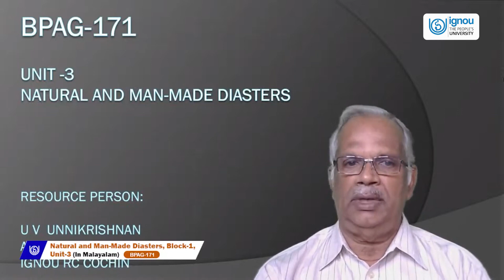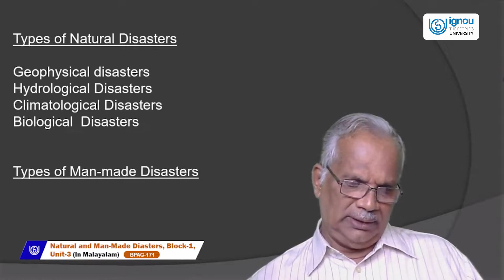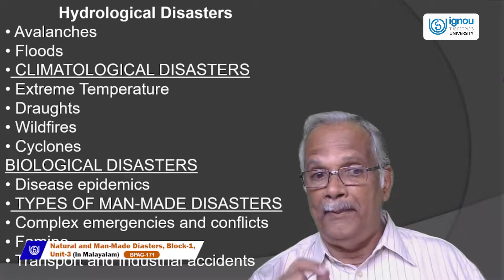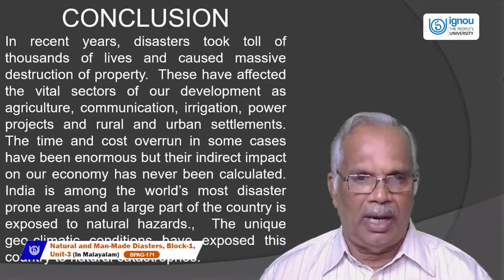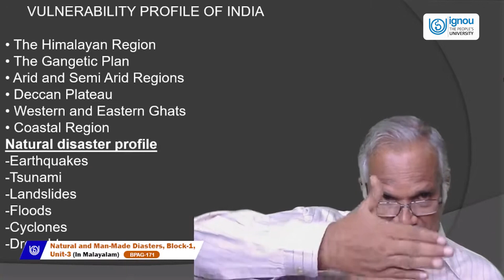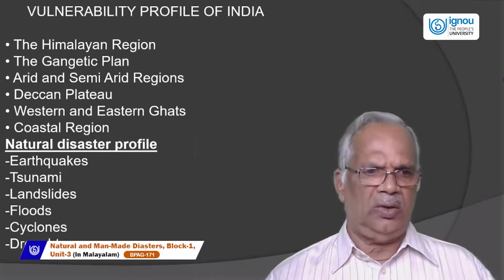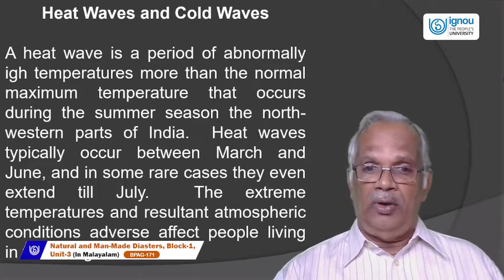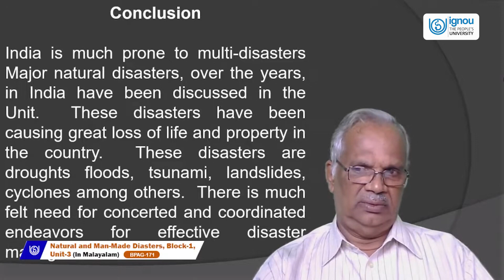NATURAL AND MAN-MADE DIASTERS (In Malayalam)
BPAG171
U V UNNIKRISHNAN
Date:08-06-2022